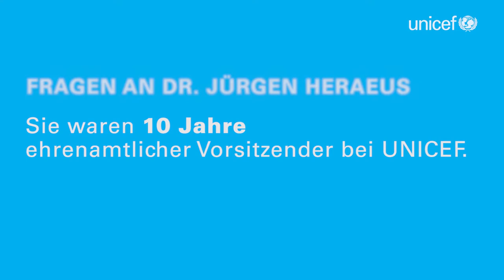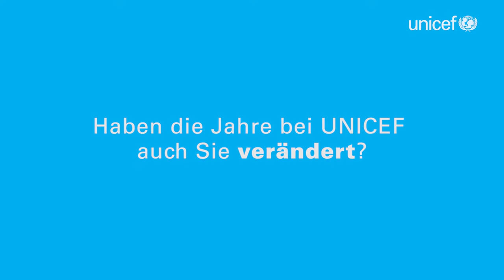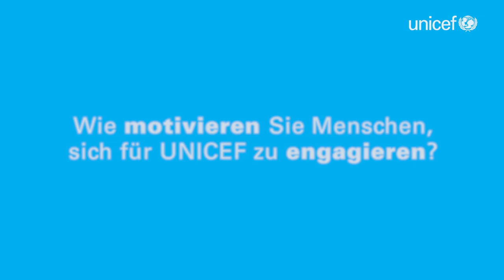Dr. Jürgen Heraeus, 10 Jahre Vorsitzender von UNICEF Deutschland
Von 2008 bis 2018 war der Unternehmer Dr. Jürgen Heraeus ehrenamtlicher Vorsitzender von UNICEF Deutschland. Ende Juni dieses Jahres endet satzungsgemäß seine Amtszeit. Im Interview berichtet er davon, was ihm die zehn Jahre beim Deutschen Komitee für UNICEF bedeutet haben, welche Begegnungen ihn besonders bewegt haben und wie er Menschen motiviert, sich für Kinder weltweit zu engagieren.